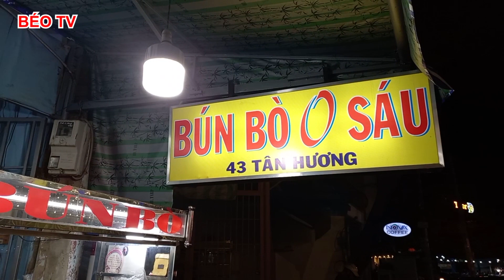Phát hiện quán BÚN BÒ O Sáu với nước lèo NGUYÊN CHẤT hầm từ XƯƠNG đậm đà hương vị Huế | Béo TV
Phát hiện quán BÚN BÒ O Sáu với nước lèo NGUYÊN CHẤT được hầm từ XƯƠNG đậm đà hương vị Huế || Béo TV

😋Kính chào quý khán giả, như thường lệ hôm nay team xin được giới thiệu đến thực khách một quán ăn với tên gọi khá độc đáo: Bún Bò O Sáu. Chữ "O" ở đây nghĩa là "Cô" theo cách gọi quen thuộc của người Huế. Về phần món ăn, nước dùng có hương vị khá đậm đà đúng nghĩa "Ngon từ thịt, ngọt từ xương". Một tô khổng lồ với đầy đủ các loại topping nhiều màu sắc như: nạm, gân, giò, chả quế, chả bò... đặc biệt là sườn cây to chất lượng liệu có làm khó Gymer Troy hay không? Mời mọi người cùng thưởng thức!
👉Địa chỉ: 43 Tân Hương, P. Tân Quý, Q. Tân Phú
👉Thời gian hoạt động: sáng 7h - 11h, chiều 15h - 22h30
👉Giá: 30k - 55k